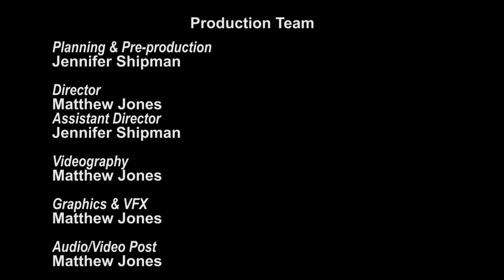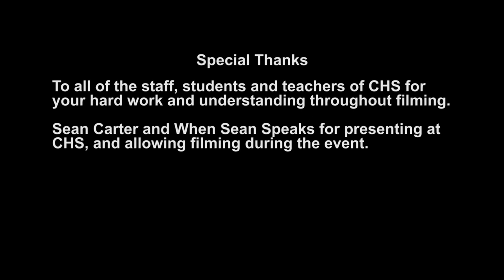CHS Learning Walk 2017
What is CHS doing this year? They are forming connections. Connecting with education, with the community, and with each other. Don't believe me? Just watch!